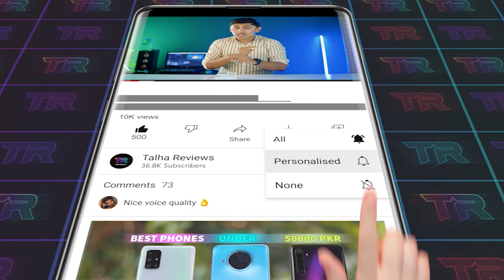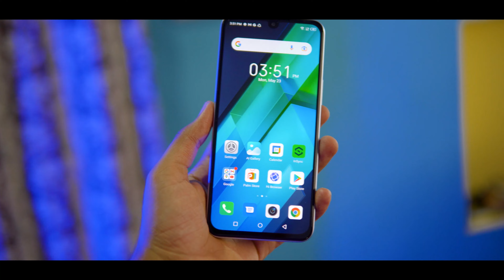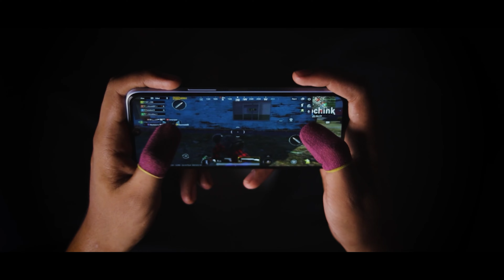infinix note 12 G96 Unboxing ⚡⚡ & First Impressions | infinix note 12 G96 Price in Pakistan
The launch of Infinix's upcoming Note 12 in Pakistan is just around the corner. The brand has already been teasing the details of the Infinix Note 11's successor, disclosing the forthcoming performer in all its parameters. And the latest of these promos reveals the launch timeline of the upcoming Note 12. infinix Note 12 has 2 Versions No 1 ( G88 ) & 2 Version is ( G96 ) So Lets talk About The infinix Note 12 G96 .
This Video Includes These Search Terms.
Ignore This
1) infinix Note 12 G96 Unboxing
2) infinix Note 12 G96 Unboxing in pakistan
3) infinix Note 12 G96 Retail unit unboxing
4) infinix Note 12 G96 in pakistan
5) infinix Note 12 G96 Price in pakistan
6) infinix Note 12 G96 price in pakistan
7) infinix Note 12 G96 unboxing in pakistan
8) infinix Note 12 G96 unboxing & first impressions
9) infinix Note 12 G96 quick unboxing
10) infinix Note 12 G96 camera test
11) infinix Note 12 G96 pubg test
12) redmi note 11 pubg graphics
13) redmi note 11 complete review
14) redmi note 11 in pakistan 2022
15) Redmi Note 11 detailed review 2022